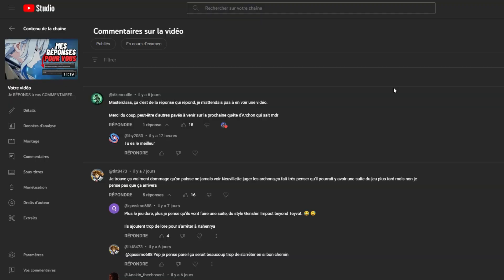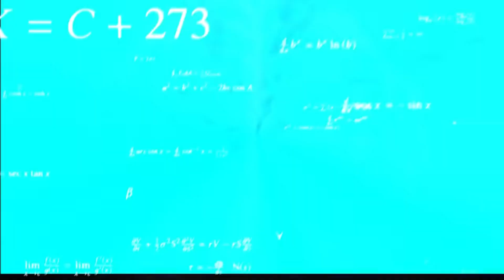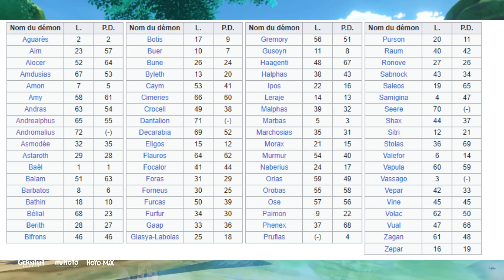ZHONGLI et PAIMON sont des DESCENDEURS ? - Théorie Lore Genshin Impact FR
Aujourd'hui on se retrouve pour une autre vidéo réponse pour parler notamment de Zhongli et de Paimon. Certains semblent se questionner sur leur identité et leur potentiel en tant que descendeur. Aujourd'hui je donne mon avis sur ces fameuses théories.

Merci à Alys pour les chibi !